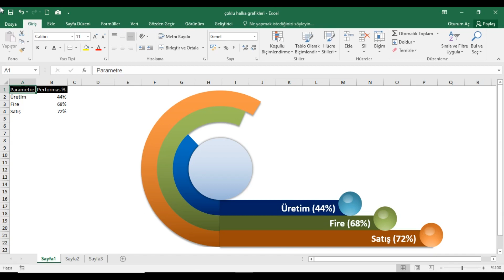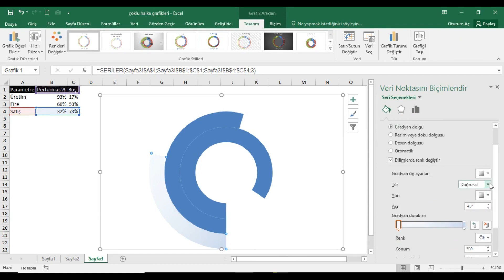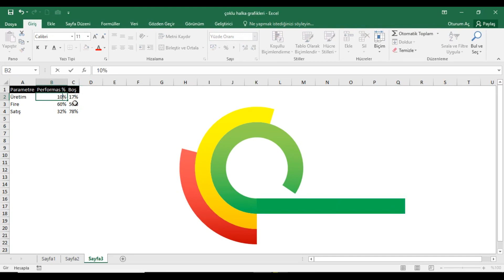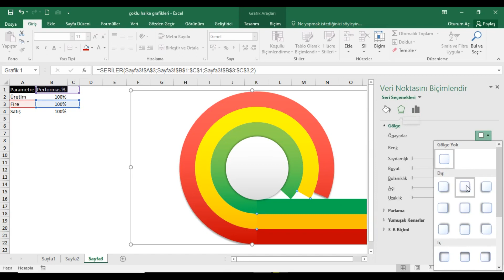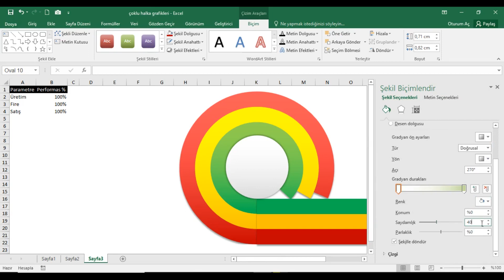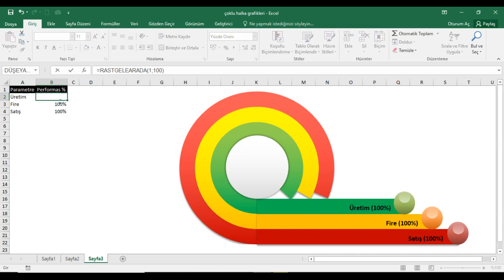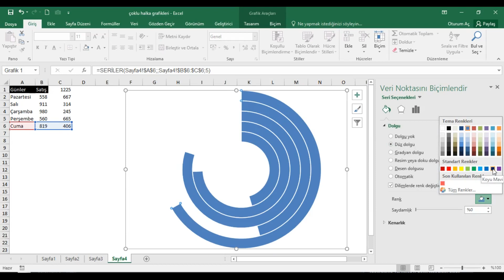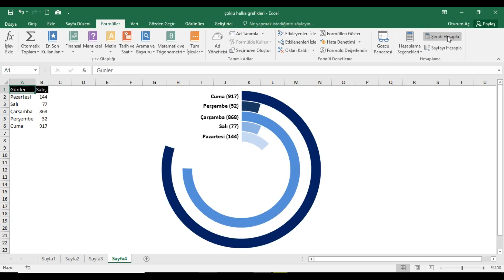ÇOKLU HALKA GRAFİKLERİ OLUŞTURMA TEKNİKLERİ...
Bu videoda bir grafik üzerinden birden çok halka grafiğin hazırlanış sürecini anlatmaya çalıştım.

İyi seyirler...

Çoklu Halka Grafikleri ile Excel'de veri analizinizi bir üst seviyeye taşıyın! Bu videoda, iç içe geçmiş halkalarla ilgili bilgileri nasıl etkili bir şekilde görselleştirilebileceğinizi öğrenin. Hem iş süreçlerinizde hem de sunumlarınızda fark yaratabilirsiniz!

✨ Verilerinizi görselleştirmenin en etkili yollarından biri!

Diğer videolarım ;